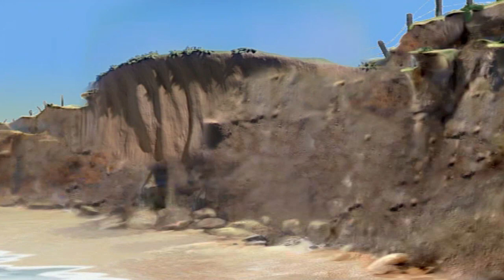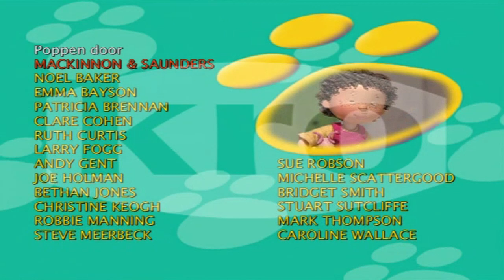Dierendokter Tom - Seizoen 3 - Aflevering 6 - Iggy gaat trainen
Dierendokter Tom Fetch woont als dierenarts op het platteland in het dorpje Duckhurst en wordt door iedereen gerespecteerd vanwege zijn plichten om zieke of gewonde dieren te helpen te genezen ook zorgt hij voor alle huisdieren van het dorp en de dieren van de boerderij. Dierendokter Tom wordt geassisteerd door zĳn assistente Kara, zĳn slimme hondje Mitch en de kinderen uit het dorp.